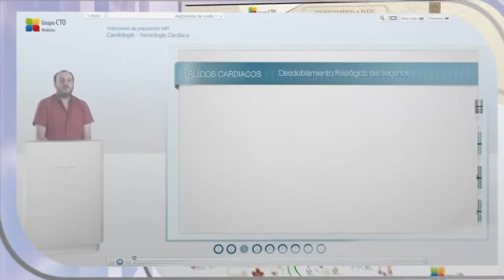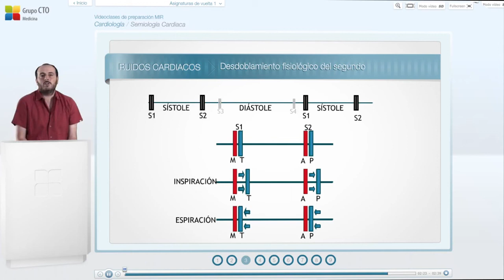Clase Cardiología CTO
Muestra de la Videoclase de Cardiología CTO de preparación al examen MIR